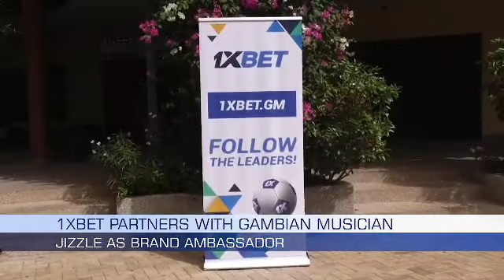1XBET Gambia Announces Partnership with Renowned Musician Jizzle as Brand Ambassador